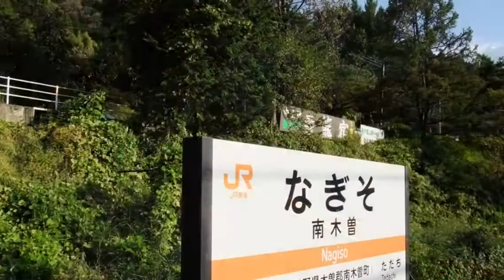涙そうそう・・・ホテル木曽路、中山道、南木曽町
【気まぐれメモランダム】ホテル木曽路、中山道、南木曽町